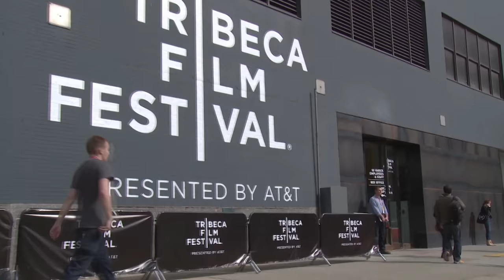Robert De Niro & Jane Rosenthal on Tribeca, New Projects, and Trump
Academy Award-winning actor Robert De Niro and his producing partner Jane Rosenthal, co-founders of the Tribeca Film Festival, discuss upcoming film projects, the evolution of the festival, and threats to the arts community and entertainment industry under President Donald Trump with Bloomberg Businessweek Editor-in-Chief Megan Murphy.